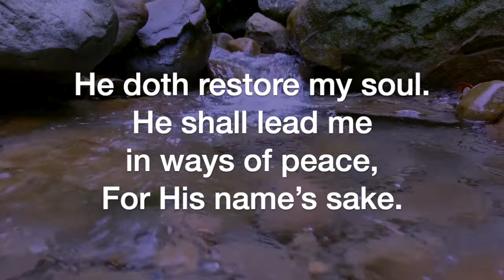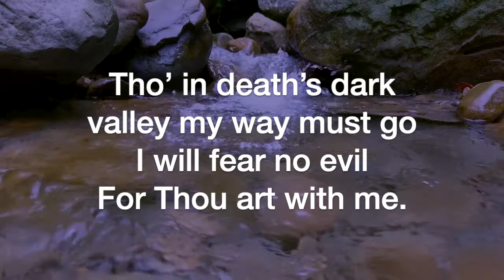God is My Shepherd (Anton Dvorak)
God is My Shepherd, by Anton Dvorak, arranged by Joseph W. Clokey, sung by the Sheltering-In Choir for Virtual Worship at FPC Downey. Remote contributions from: Rebecca King Sommer, soprano; Julmina Elizabeth Marcelo, alto; Marius Evangelista, tenor; Norm Evangelista, bass and GarageBand.